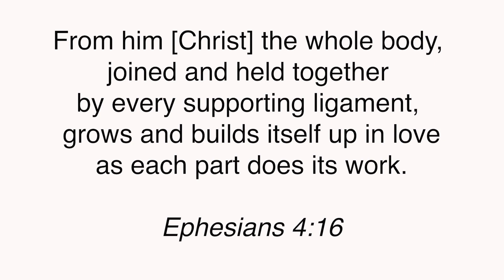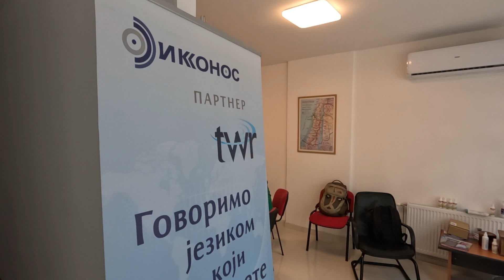Jade and Jana - August 2023 Update - Serbia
We drove from our home in Slovakia to Belgrade, Serbia, to encourage our national partner there and find ways to work together in the future.